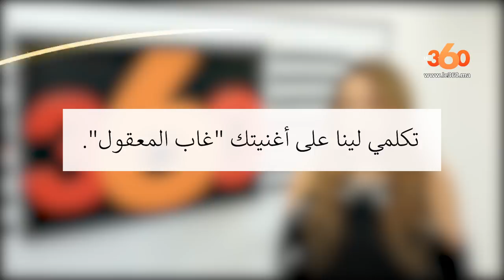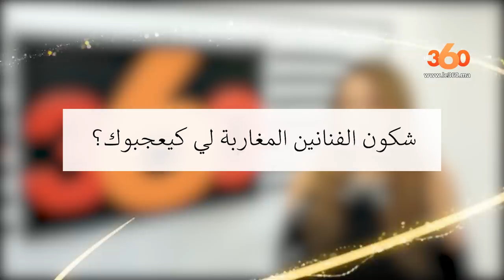Le360.ma • الفنانة سامية دلال ابنة نجاة عتابو توجه رسالة مؤثرة إلى زوج أمها